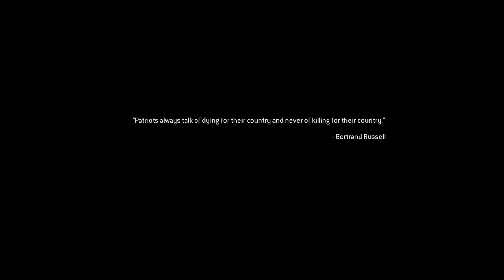Save The Missile | RTX 8k Ultra High Realistic Graphics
Washington DC USA 🇺🇸 War | RTX 4090 8k Ultra High Realistic Graphics | Real Life Graphics
Call of Duty Modern Warfare 2 REMASTERED CAMPAIGN

Social Media (•:•)
My PC Specs
Processer• Intel Core i5-9400 9th
Graphics Card• Gigabyte GTX 1660 SUPER-6gb RAM
Gaming Case• Thunder
Moniter• Gaming DELL 27inch 144